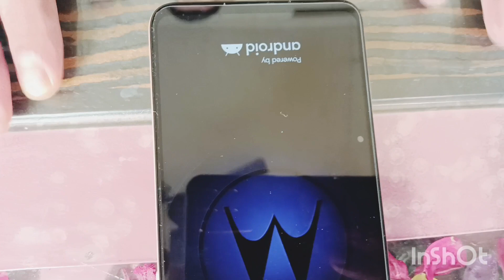The Moto e40: A Glimpse into the Future of Budget Phones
Aaj Ke Video Me De Rahe Hain Moto e40 Ke Hamare First Impressions. Ye Device Aata hain Kuch Interesting Features Ke Sath To Ye Video Ant Tak Dekhiye Aur Video Ko like Aur Share Karna Na Bhoole.

Equipment used :
📸Camera Used
🎤Mic Used
🔭Tripod For Mobile
🟩My backround for green screen :-
🔦Light stand (softbox)
Moto e40
moto e40 battery test
moto e40 bgmi test
moto e40 camera
moto e40 camera test
moto e40 display
moto e40 features
moto e40 gaming
moto e40 gaming test
moto e40 hindi
moto e40 plus
moto e40 price
moto e40 price in india
moto e40 pubg
moto e40 pubg test
moto e40 review
moto e40 specifications
moto e40 specs
moto e40 tamil
moto e40 unboxing
motorola e40
motorola e40 price
motorola e40 unboxing
motorola moto e40
moto e40 first look
moto e40 performance
moto e40 processor

Video highlight
00:00
00:47
01:28
01:44
02:41
03:14

a. All entries need to comply with
YouTube Community Guidelines
and entries which don't comply will bedisqualified.
d. Privacy - All the data we collect from
this data to anyone.